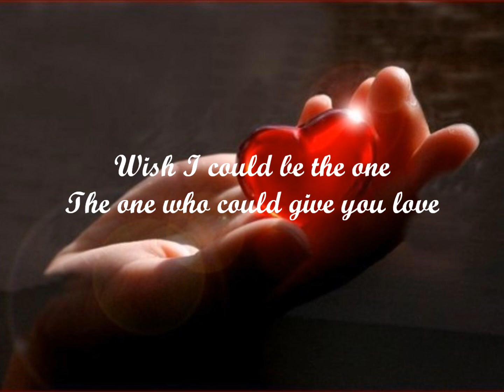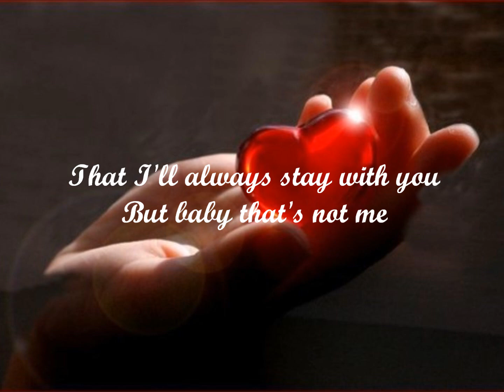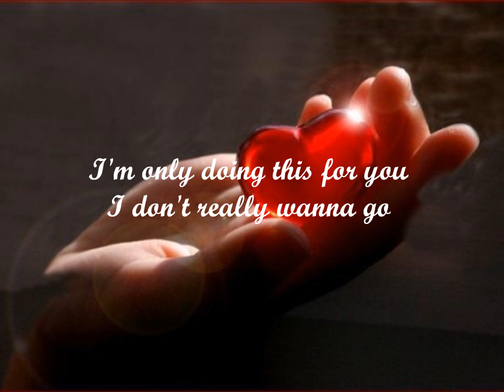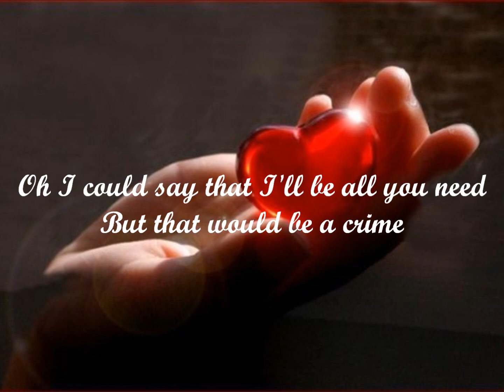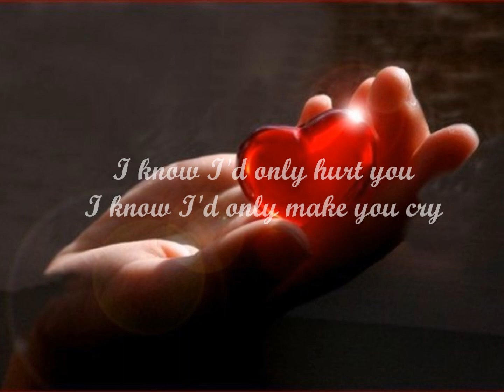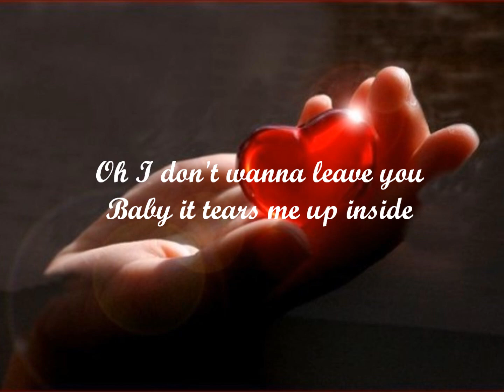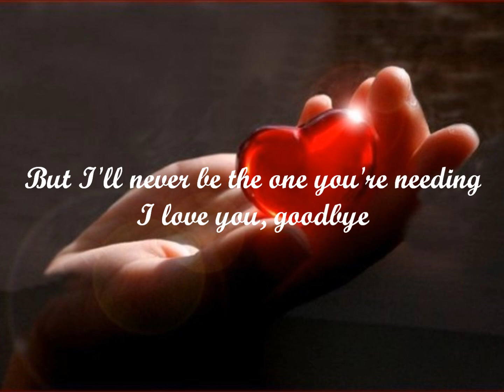I LOVE YOU, GOODBYE-Celine Dion (lyrics)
Leaving someone is the hardest thing to do...